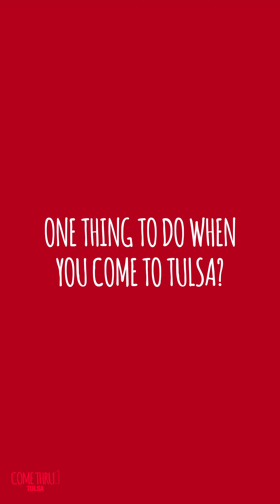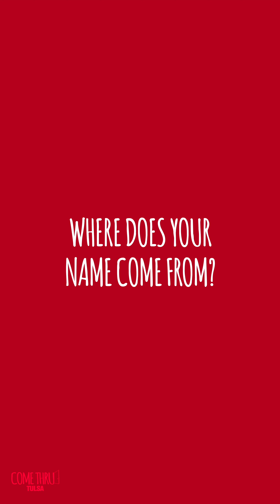Full Interview@ComeThruTulsa W/ 95OFCT$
The Full Exclusive “95OFCT$” Interview With ComeThruTulsa ! Tapping Into The Life of 95, How Hip Hop Changed His Life & Dropping Gems  That You Probably Didnt Know Existed🥷🏽